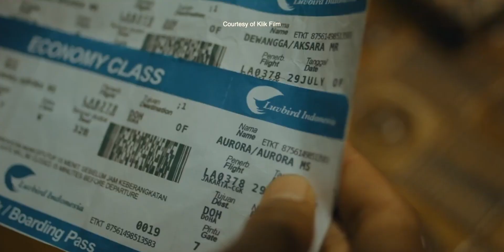Review - MAYFLIES (2023)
Free Spoiler Review - MAYFLIES (2023)

Sutradara Eddy Prasetya
Penulis Ifan Ismail, Ananda Galih Katresna
Dibintangi Febby Rastanty, Dion Wiyoko, & Eka Nusa Pertiwi